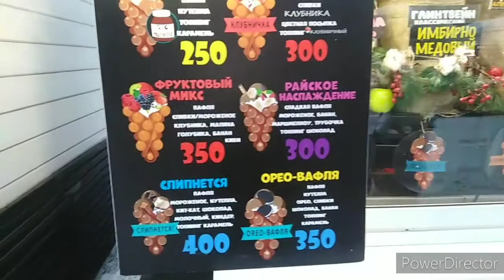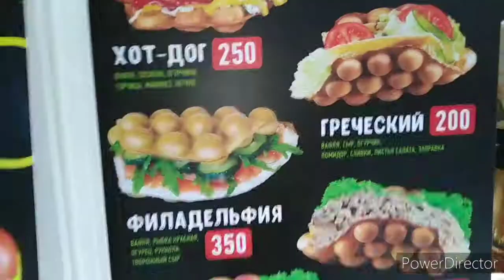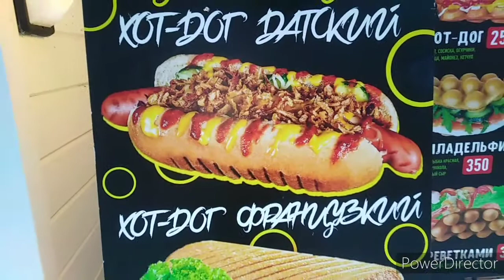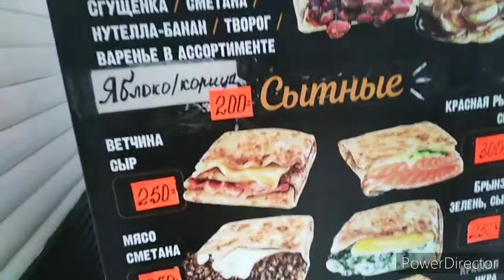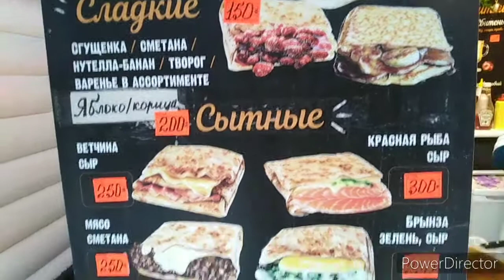Сладкие вафли, блины и хот-дог на свежий воздух 🤣 Парк Сокольники!07.01.21г.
сладкие_блины хот-дог#блины#
Сладкие вафли, блины и хот-дог на свежем воздухе🤣 Парк Сокольники!
В парке Сокольники можно гулять целый день, здесь можно и перекусить на свежем воздухе, все есть на ваш вкус, здесь вы получите массу удовольствия хоть летом хоть зимой.